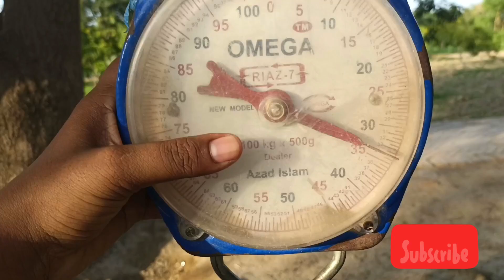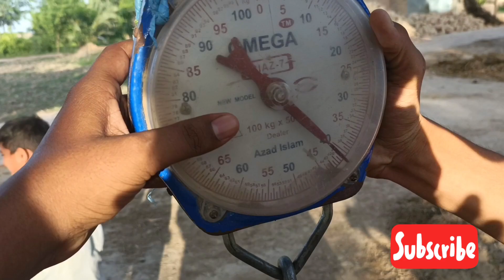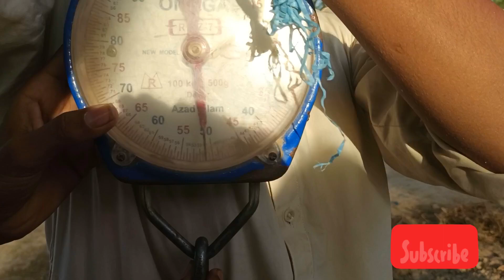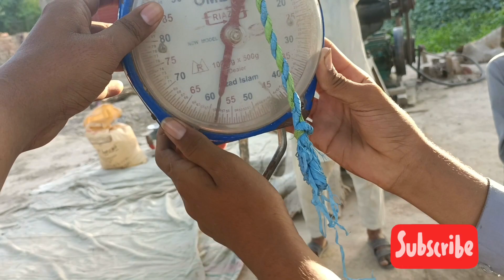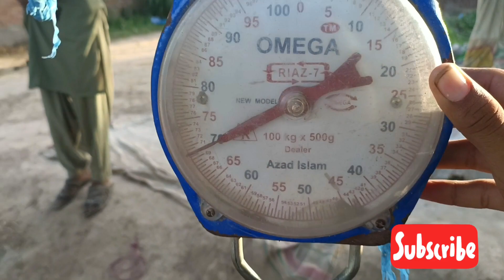Kya mera wight itna thek hy🙁